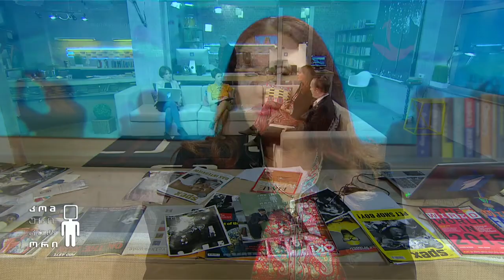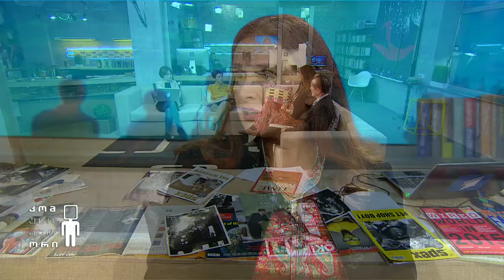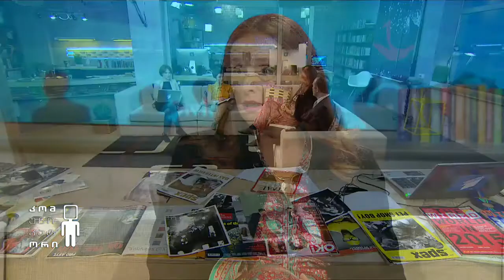სკოლამდელი განათლება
16 მარტი, 2015
სტუმრები: მაკო ყუფარაძე, UNICEF-ის განათლების პროგრამის ხელმძღვანელი; იაგო მაისურაძე, საბავშვო ბაღ "ხუთკუნჭულას" დირექტორი;